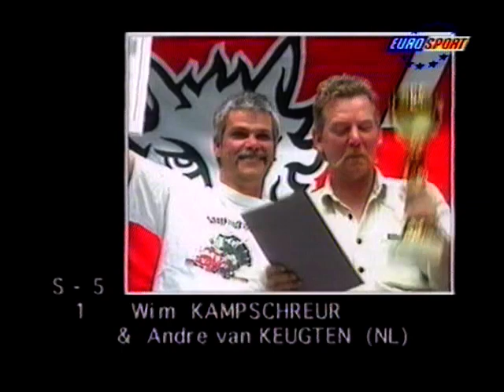Europa Truck Trial 1996 - Round 6 (Voitsberg)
Truck trials from 1996.  This was mostly just action from the big machines in the S-5 category from the final round, held at Voitsberg in Austria.  The venue was the Krawalldackl offroad park, north of the main town and just to the west of the Zangtalerstraße.  for more info.

Final championship standings:
S-1 Ronald & Rita Bormann
S-2 Rainhard Leopold & Svan Emmrich
S-3 Frank Langenberg & Michael Flamm
S-4 Wolfgang Bitzer & Frank Aigner
S-5 Wim Kampschreur & Andre van Keugten
P-1 Wolfgang Bulles & Timo Brink
P-2 Helmut Rauber